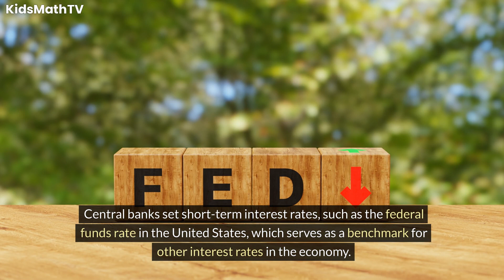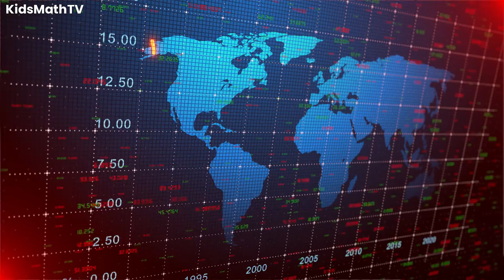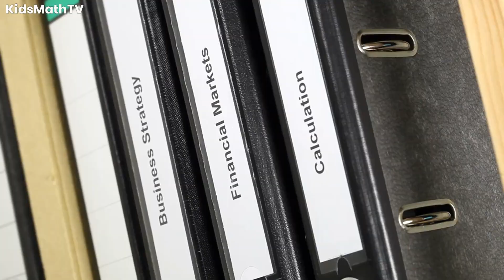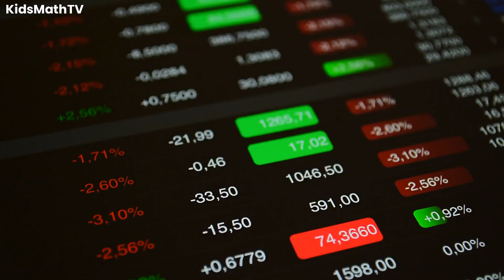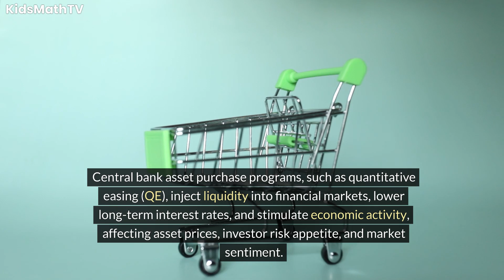Why Do Central Bank Policies Influence The Behavior Of Financial Markets?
Central bank policies wield considerable influence over financial markets due to their pivotal role in regulating monetary conditions, managing inflation, and fostering economic stability. Here are the key reasons why central bank policies strongly impact the behavior of financial markets:

Central banks utilize various monetary policy tools to control the money supply, interest rates, and overall economic activity. These tools include open market operations, reserve requirements, and discount rates. By adjusting these tools, central banks can influence borrowing costs, liquidity conditions, and credit availability, thereby shaping investment decisions and market behavior.

One of the most significant ways central banks influence financial markets is through interest rate decisions. Central banks set short-term interest rates, such as the federal funds rate in the United States, which serves as a benchmark for other interest rates in the economy. Changes in interest rates affect borrowing costs for businesses and consumers, impacting spending, investment, and savings behavior, and ultimately influencing asset prices and market dynamics.

Central banks typically have an inflation target, aiming to maintain price stability and prevent runaway inflation or deflation. To achieve this goal, central banks adjust monetary policy to ensure inflation remains within the target range. Market participants closely monitor central bank statements, economic data releases, and speeches by central bank officials for clues about future monetary policy actions and inflation expectations.

Central banks provide forward guidance to communicate their intentions regarding future monetary policy actions. Forward guidance helps shape market expectations and guide investor behavior. Statements from central bank officials regarding future interest rate decisions, inflation outlook, and economic growth prospects influence market sentiment and asset prices.

In times of economic stress or financial instability, central banks may implement asset purchase programs, commonly referred to as quantitative easing (QE). Through QE, central banks buy government bonds and other securities to inject liquidity into the financial system, lower long-term interest rates, and stimulate economic activity. The anticipation or announcement of QE programs can lead to changes in asset prices and market sentiment.

Central banks may intervene in currency markets to influence exchange rates and stabilize the value of their currencies. By buying or selling foreign currencies, central banks can impact the supply and demand for their currencies, affecting exchange rates and trade balances. Currency interventions can have significant implications for export-oriented economies and international investors.